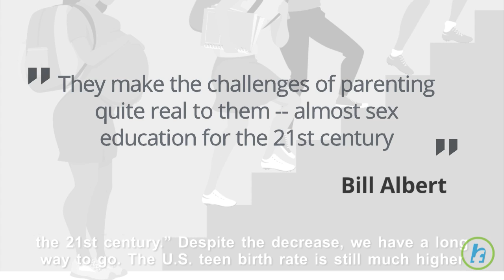Teen Birth Rate Continues to Decrease in U.S.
Since the 1990’s, teenage pregnancy rates have plummeted, hitting a record low in 2015. Bill Albert of the National Campaign to Prevent Teen and Unplanned Pregnancy said, “We are seeing a cultural change. It’s this magic combination of less sex and more contraception.” Albert mentions that an increase in sex education, use of contraceptives, peer pressure, and even MTV shows such as ’16 and Pregnant’ have attributed to the record low. Albert says, “They make the challenges of parenting quite real to them -- almost sex education for the 21st century.” Despite the decrease, we have a long way to go. The U.S. teen birth rate is still much higher than that of other developed countries.